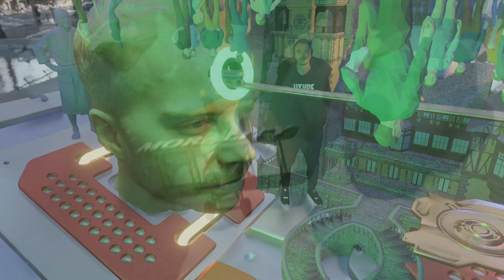Zen - Jake Emlyn ft. Keli Woods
Everybody get on the Zen bus 🕉🚌

"Zen" single release: 22.2.22

Jake Emlyn
Ft. Keli Woods

Video by Kavi-Karnapura Das
Produced by Young Bangas
Mix/Master: DJ Kesh & Bobby Fohrenbach

Zen EP album coming out in March 2022!